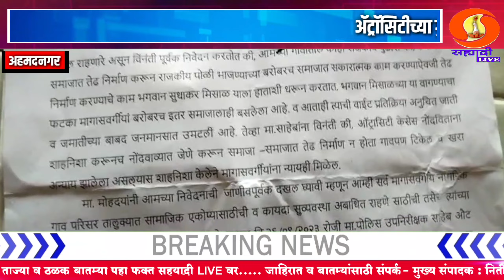ॲट्रॉसिटीच्या गुन्ह्याची सत्यता पडताळूनच कारवाई करणार - पोलीस निरीक्षक विलास पुजारीaltrsuti@kayda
MUNA MAHADIK SATEJ PATIL SAMRJIT GHATGE HASAN MUSRIF KOLHAPUR PARKASH ABITKAR RAHUL DESAI BHUDARGAD KAGAL SANJAY MANDALIK RANGANA RANKALA RAJESHRI SHAHU MAHARAJ SAMBHAJI RAJE BAJAR SAMITI KOLHAPUR BINDU CHAOUK JAYSINGRAV TALAV KARVIR AMBABAI JOTIBA BALUMAMA SHIV SHANKR CHAKRESWARWADI RADHANGARI AJRA RAM TIRTH RAJESH SHIRSAGAR SHIVSENA THAKRE GAT BJP KONGRES RASTWADI KONGES MAHARASTR INDIA GOOGEL JIO IPL RIHIT UDHAV THAKRE EKNATH SHINDE NITISH RANE DENENDR FADANVISH GOUTAMI PATIL BAKASUR BAILGADA SHARYAT KOLHAPUR CHATPATI SHUVAJI MAHARAJ DHARMVIR SAMBHAJI MAHARAJ MARENDR MODI INDIA
HINDU Aap sandip desai

कोल्हापूरची सेंद्रिय हिरवी मिरची या ठिकाणी आहे उपलब्ध.

कमी खर्चात जास्त उत्पन्न काढून आधुनिक शेतीकडे वाटचाल करत ठेवत आहेत आदर्श...

भुदरगड तालुक्यातील पंचायत समिती येथे शिवराज्यभिषेक दीन उत्साहात साजरा..

जातीव्यवस्थेचा खातमा केल्याशिवाय कष्टकरी जनता शांत बसणार नाही.

श्रमिक मुक्ती दलाचे कार्याध्यक्ष कॉ संपत देसाई.

अक्षय भालेरावचा खून हा जातीव्यवस्थेचा बळी.

Pandhrapur@वारकरी Varkari parmpara#Indurikar maharaj Vitthu raya#Kalsubai#Raygad#Kokan#maharsatra#girani kamgar